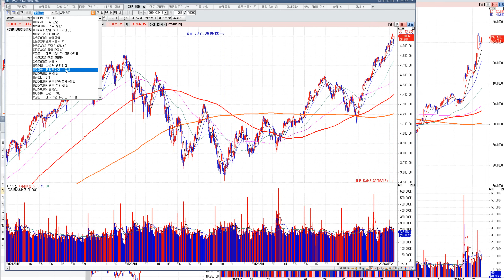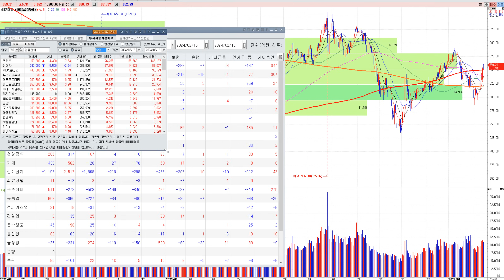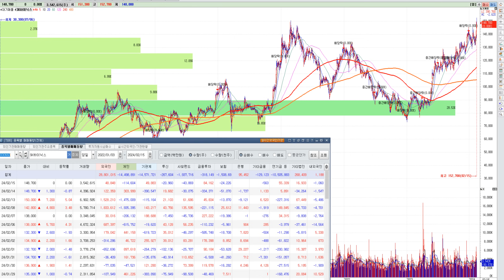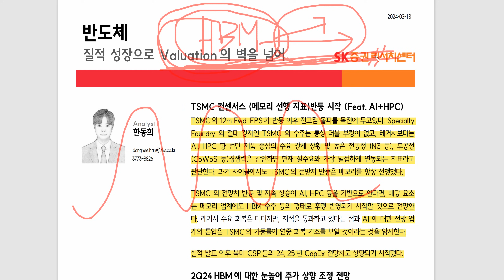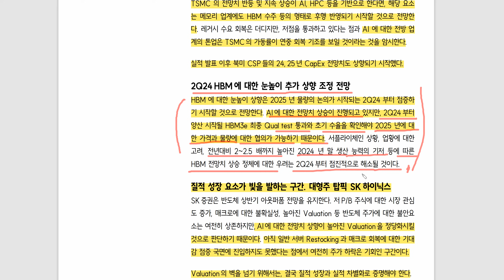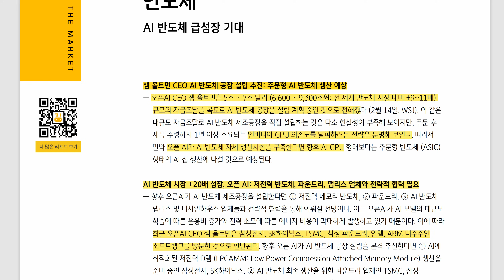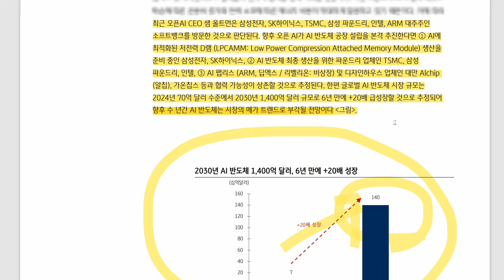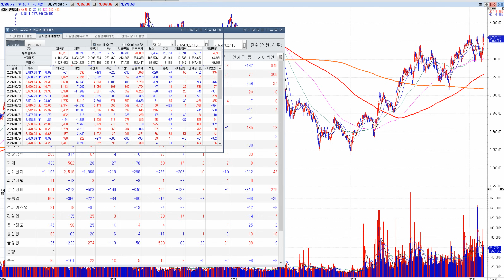SK하이닉스 역사적 신고가 / 삼성전자보다 강한 이유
오늘도 수고 많으셨습니다. 편안한 저녁시간 되세요!